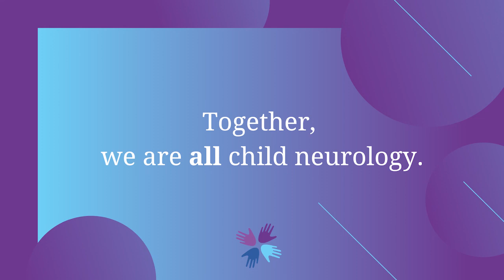Access to outpatient genetic testing during COVID-19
Genetic testing plays an extremely important role in getting answers about neurologic conditions and continues to be a useful treatment tool —  both during COVID-19 and as we move into a new normal.

Marshall Summar, MD, is the director of the Rare Disease Institute at the Children’s National Medical Center and Mike Graglia is a parent and managing director of the SynGAP Research Fund. In this video, they discuss why genetic testing is important and how to access it as an outpatient.